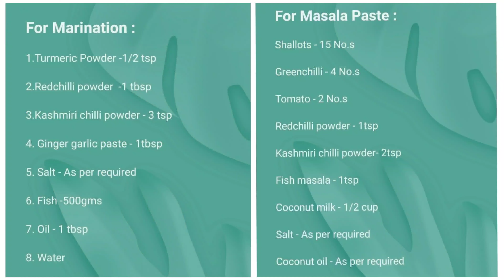കിടുക്കൻ ആവോലി മീൻ പൊള്ളിച്ചത്||EPISODE 38